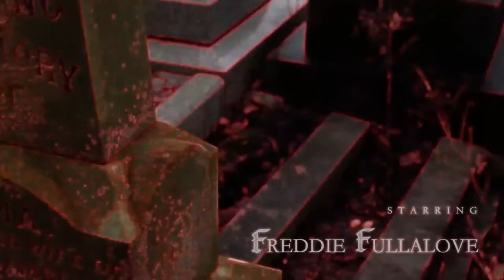The Reformer | Tom McGoldrick (2017)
College media production by Tom McGoldrick, Samuel D. Holmes, Freddie Fullalove & Jack Sipocz.

The assignment was to produce an opening sequence, title sequence and post credit sequence of a television show.

The Reformer is show about a serial killer targeting those of the Christian faith. Only one other connection ties the murders together- the bloody mark of the anti-christ. In this pilot, the two detectives arrive at a familiar scene.

Directed by Tom McGoldrick
Written by Samuel D. Holmes

Starring Freddie Fullalove & Jack Sipocz

Cinematography:
Tom McGoldrick, with support from Samuel D. Holmes
Sound:
Freddie Fullalove